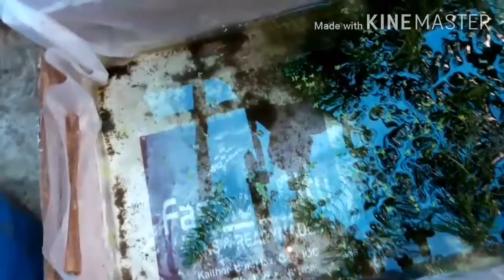INTRODUCTION About SHA MON'S AQUARIUM🎣🎣🎣